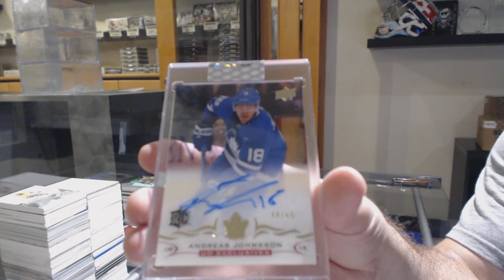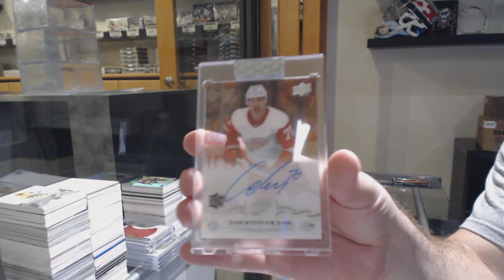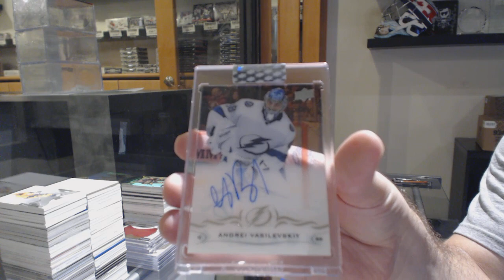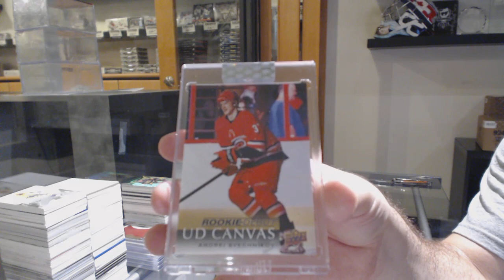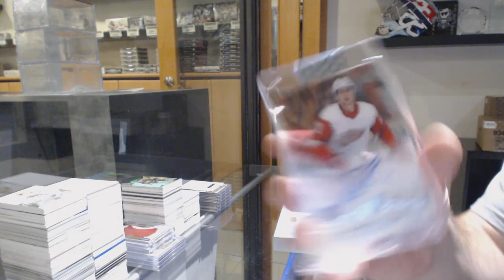18-19 Upper Deck Clear Cut Hockey 7 Box Break